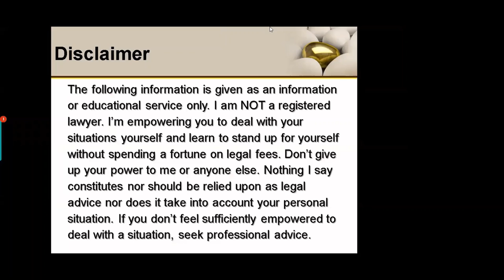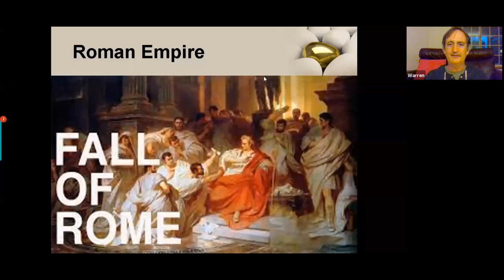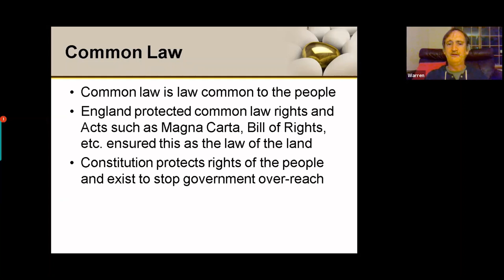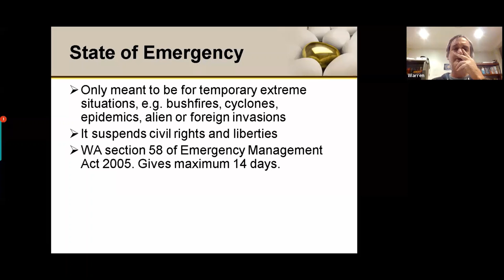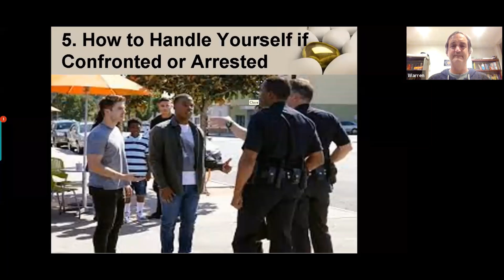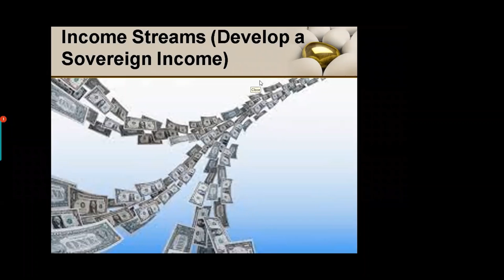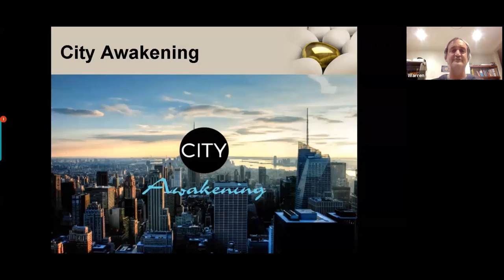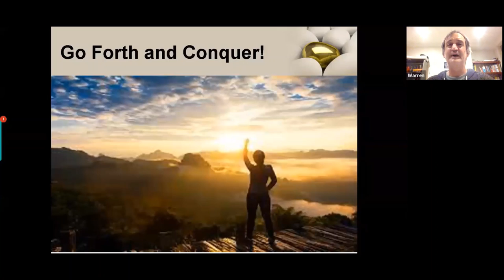Know Your Lawful Rights In Challenging Times | The Awakening Within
Know your lawful rights like never before.

Learn with Warren Black about your rights in these challenging times and take back power to deal with challenges in a practical and balanced manner.